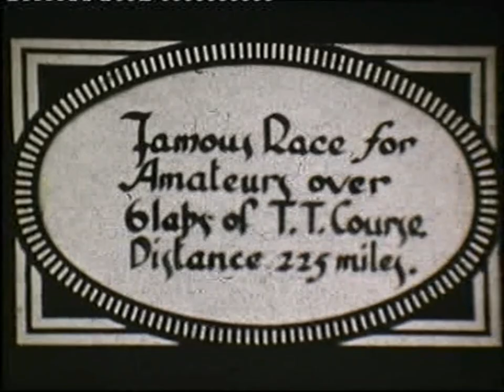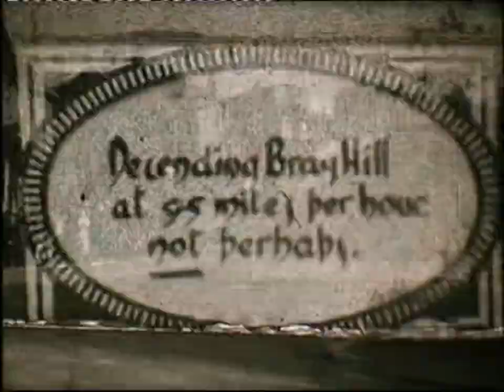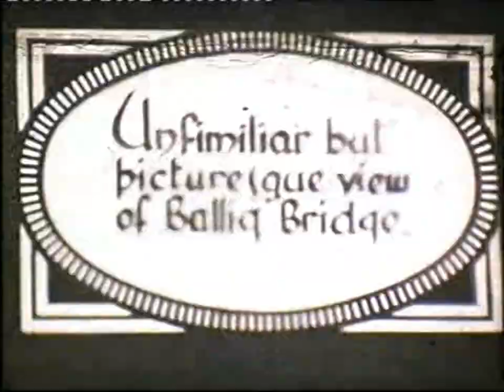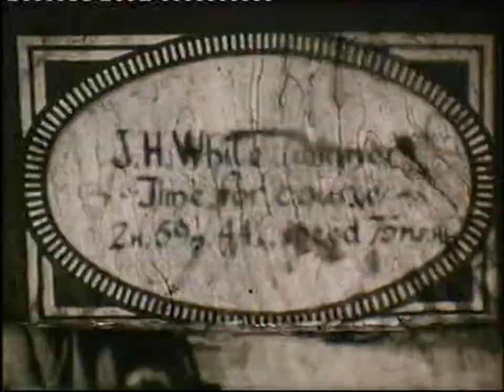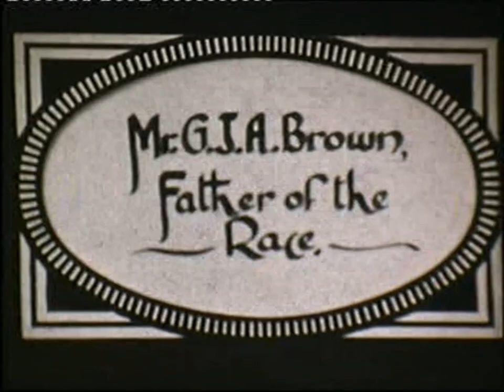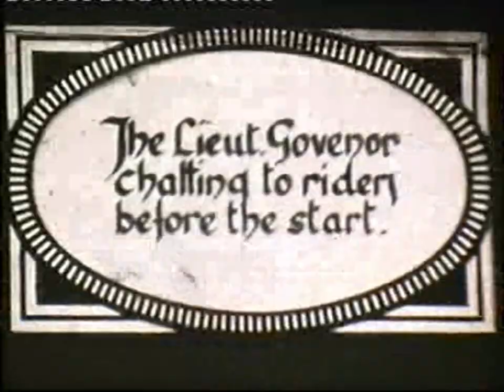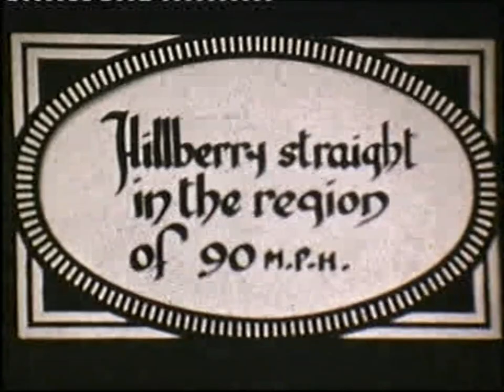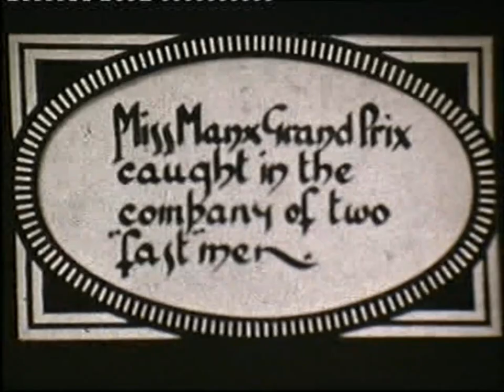1934 Manx Grand Prix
Film of the Junior and Senior Manx Grand Prix motor cycle races held on the 11th and 13th September 1934, each race over 6 laps of the 37.73 mile TT mountain circuit. Featuring Doug Pirie, John (Crasher) White, Austin Monks and Dr. Kelly Swanston.

This cine film was made by G.H.Gill J.P., former resident of Greeba Towers. It was discovered some years after his death and later digitalised by the Manx Museum.